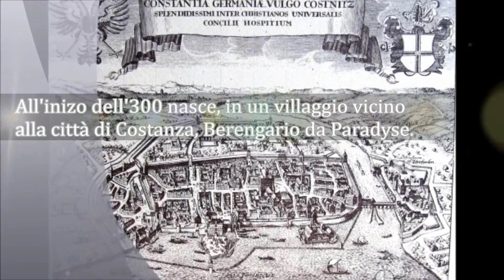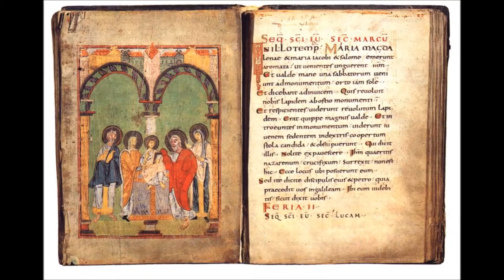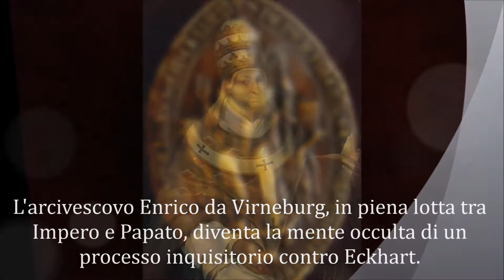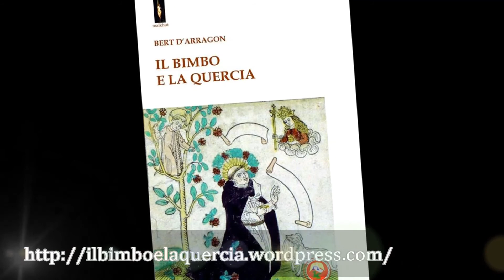Il Bimbo e la Quercia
Berengario da Paradyse, apprendista amanuense educato nell’antico monastero benedettino di Reichenau sul Lago di Costanza, incontra ancora giovanissimo l’anziano teologo domenicano Meister Eckhart e ne diventa l’aiutante e lo scrivano. Il giovane accompagnerà il maestro durante i suoi ultimi anni, dal 1321 al 1328, tra Strasburgo, Colonia ed infine Avignone dove il grande teologo deve affrontare un processo per eresia. Il ragazzo descrive persone e situazioni, luoghi ed eventi con i suoi occhi da giovane laico raccontandoci in modo genuino la filosofia del maestro, il processo e le lotte di potere in seno alla Chiesa e tra impero e papato. Dopo le vicende oscure del processo, Berengario è costretto a fuggire e tra colpi di scena, misteri e momenti di suspense affronta, assieme alla giovane principessa ucraina Vasilissa, la fuga da una parte all’altra delle avverse terre del Sacro Romano Impero. Grazie all’aiuto del mercante veneziano Sanudo Torsello arriva infine a Costantinopoli dove verrà coinvolto negli intrighi della corte imperiale d’Oriente.

Autore: Bert d'Arragon
Editore: Tipheret, Collana: Malkhut, Genere: Narrativa
Distributore: Dehoniana / Messaggerie
Data di pubblicazione: 23/09/2014
Disponibilità: Commercio, librerie e venditori online, IBS ecc.
Numero di pagine: 296; ISBN: 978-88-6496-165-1